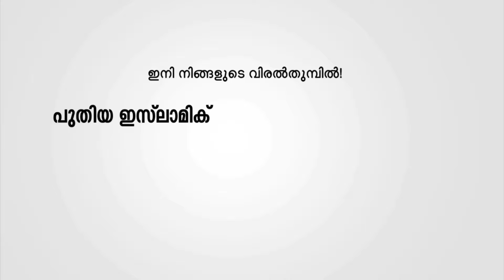കർണാടകയിൽ മദ്രസ നിർമിക്കാൻ പോയപ്പോൾ തങ്ങളുസ്താദിന് ഉണ്ടായ അനുഭവം | Muthanoor Thangal | Islamic Voice